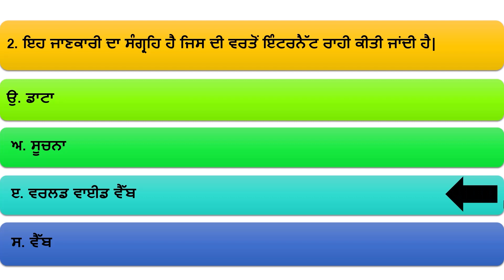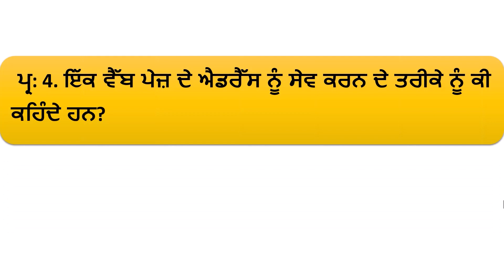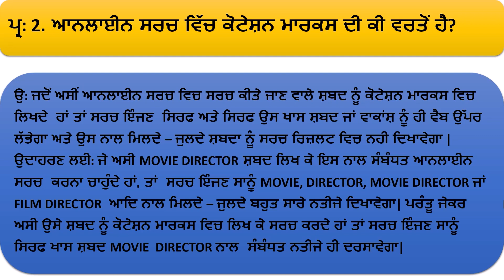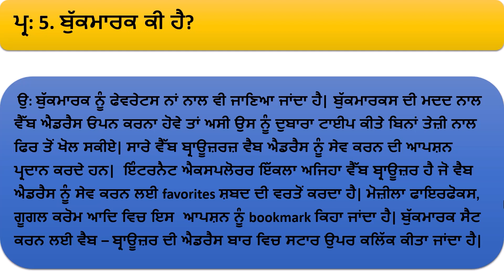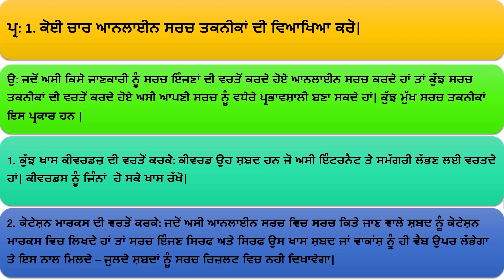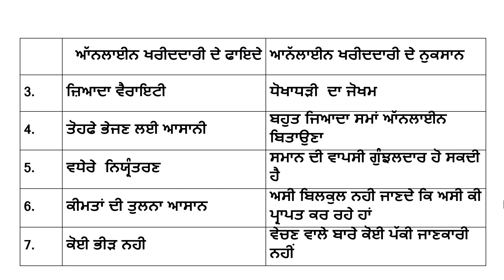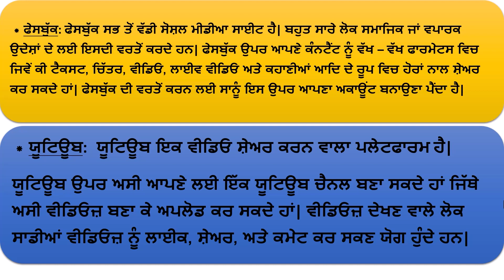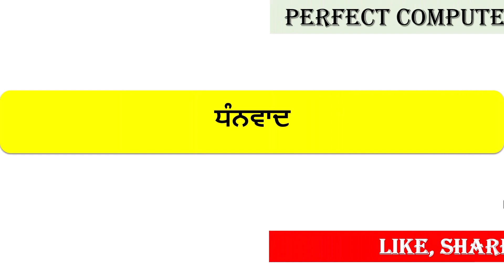ਕੰਪਿਊਟਰ ਸਾਇੰਸ, ਕਲਾਸ-11ਵੀਂ, ਪਾਠ-2/COMPUTER SCIENCE CLASS - 11TH, CHAPTER - 2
"Welcome to Perfect Academy Sardulgarh, your go-to destination for all things computer science! Our channel is dedicated to providing high-quality tutorials, tips, and insights to help you excel in the world of technology. Whether you're a beginner looking to learn the fundamentals or an experienced coder seeking advanced knowledge, we've got you covered. Explore a wide range of topics, from programming languages and software development to cybersecurity and data analysis.